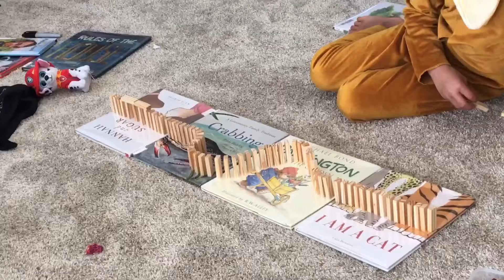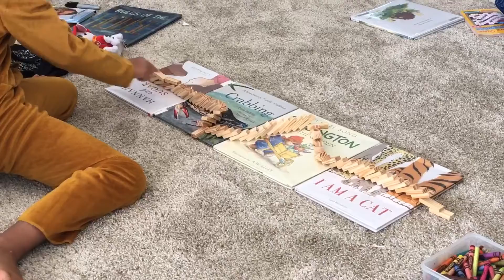The Domino chase ￼￼